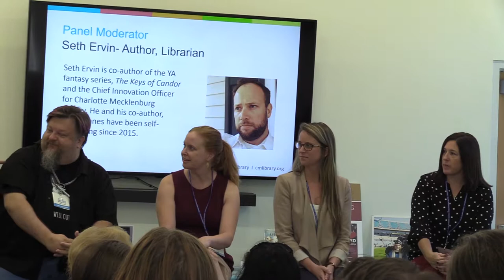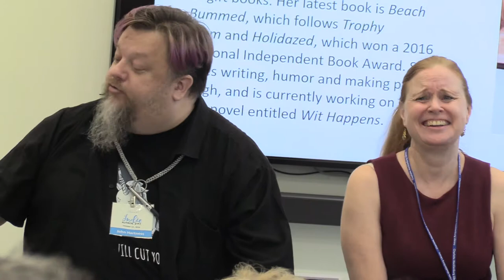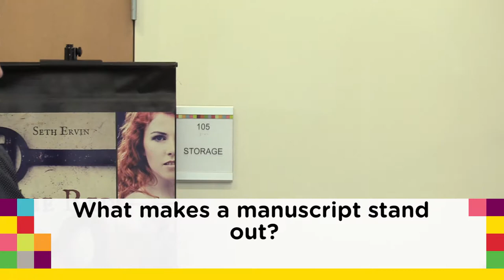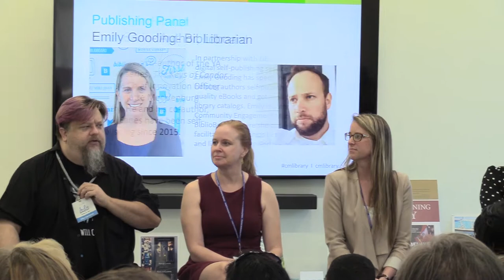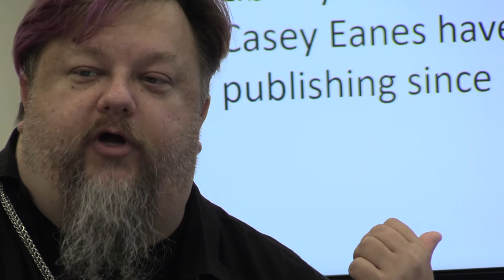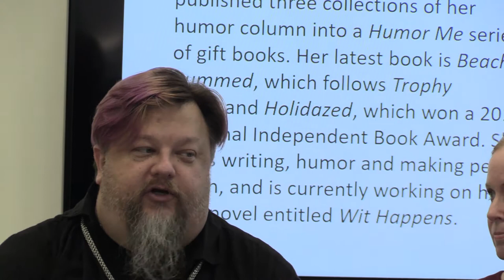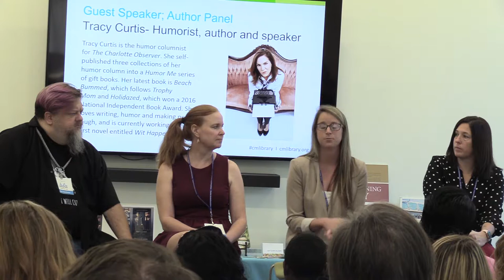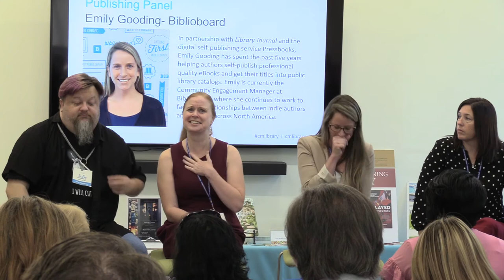Roundtable Charlotte: Independent Publisher Panel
Independent and Hybrid book publishers discuss their experience, and advice for publishing your own story or novel.

This panel is part of Indie Author Day an event hosted by the Charlotte Mecklenburg Library. This event brings independent authors and publishers to share advice, experiences and network with prospective authors.